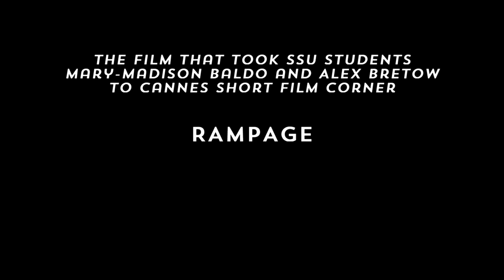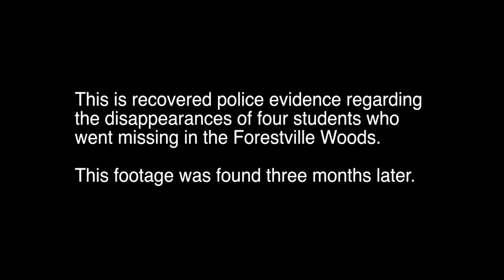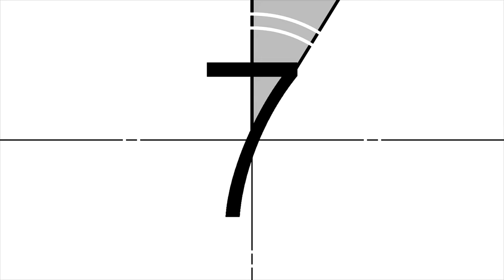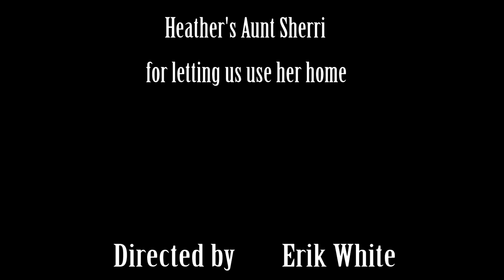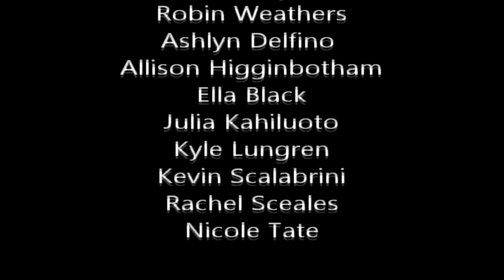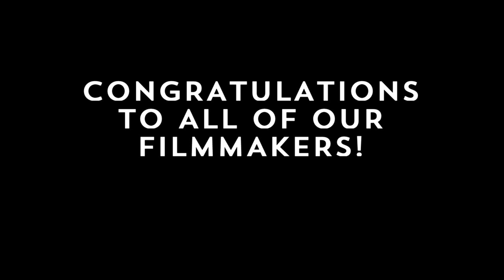2015 Alexander Valley Film Festival Student Film Winners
These are the winning films from the 2015 AVFF Student Film Competition.